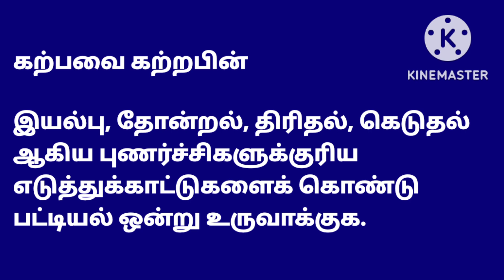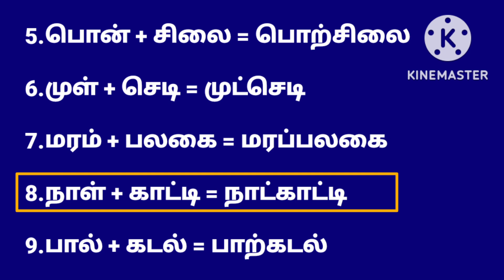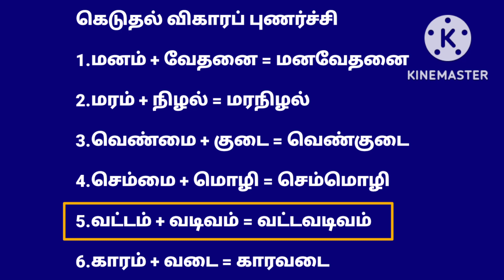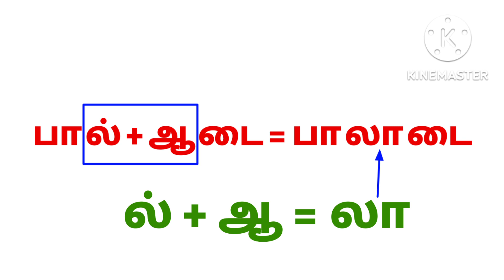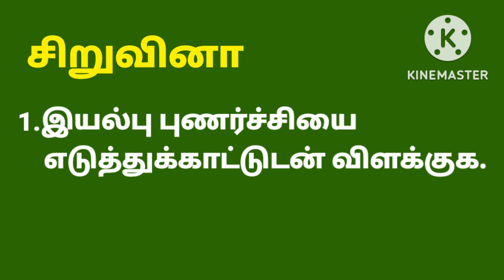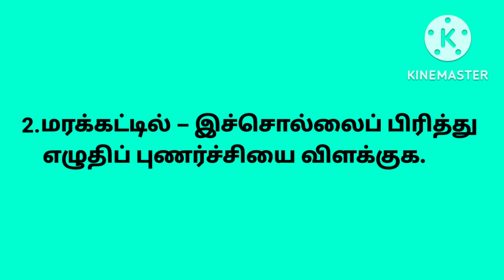தமிழ் எட்டாம் வகுப்பு இரண்டாம் பருவம்-புணர்ச்சி-மதிப்பீடு வினாக்கள்✍️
தமிழ் எட்டாம் வகுப்பு இரண்டாம் பருவத்தில் தரப்பட்டுள்ள
'புணர்ச்சி'
பாடத்தில் கொடுக்கப்பட்டிருக்கும்  மதிப்பீடு வினாக்களுக்கு விடைகள் கற்பிக்கப்பட்டன.